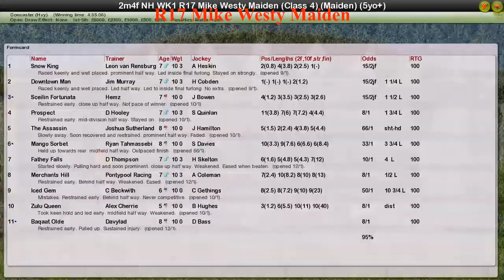NH WK1 R17 Mike Westy Maiden